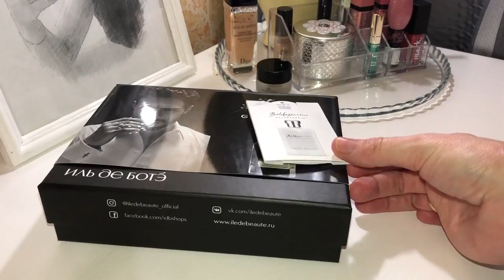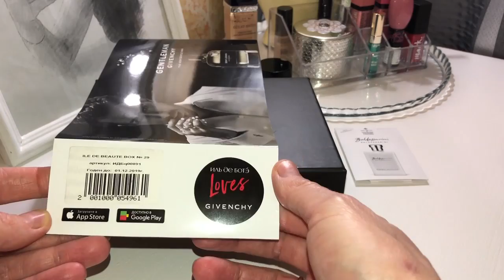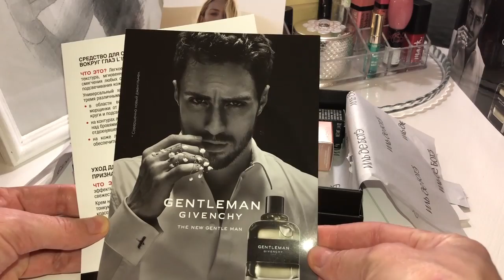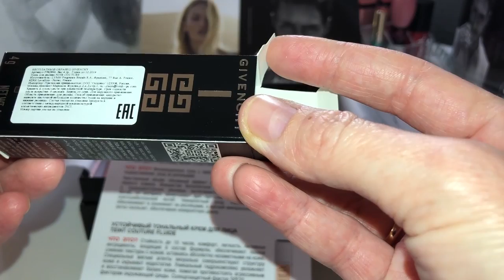Иль дэ боте || Крутой бьюти бокс Givenchy |[ Иринка MissKic ]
▼ ❤️ ▼ ❤️ ▼ ОТКРОЙ МЕНЯ▼ ❤️ ▼ ❤️
                     Как меня найти :